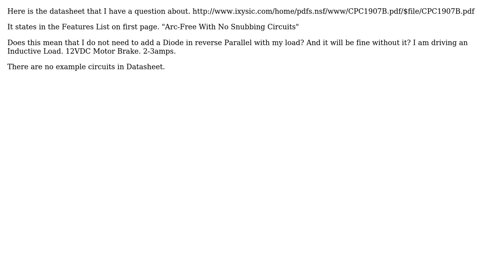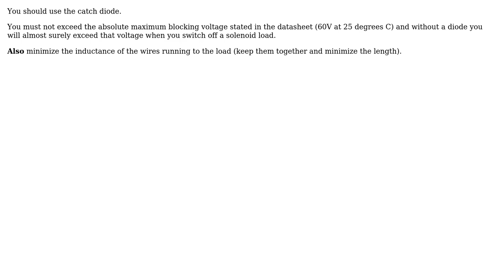Electronics: IXYS Solid State Relay Datasheet question (Snubber Diode Required?)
With thanks & praise to God, and with thanks to the many people who have made this project possible! | Content (except music & images) licensed under CC BY-SA | Music | Images & others | With thanks to user Spehro Pefhany user Gremlin and the Stack Exchange Network Trademarks are property of their respective owners. You are responsible for your own actions.